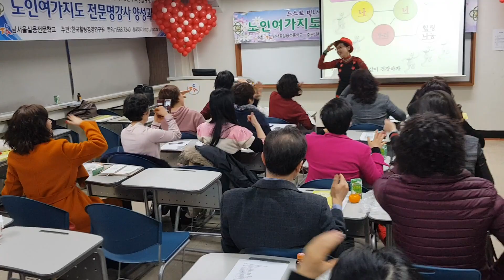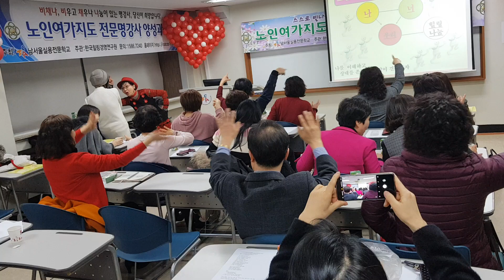노인여가지도 명강사전문지도사과정 힐링타임 박정선실장 몸풀기 문의 1566-7240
"노인여가지도(저자와함께) 명강사전문지도사과정
       프로강사,강사파견 시작됩니다.
일시 :2019년2월13일~5월1일
           (수)(12주)
시간:18시30분~21시
장소:남서울실용전문학교3층
수강료:50만원(카드결재가능)
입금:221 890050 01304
하나은행(남서울예술종합)
1회차:노인건강과 여가문화
2회차:노인심리및도형분석
3회차:힐링웃음코칭
5회차:노래코칭및음악치유활용법
6회차:컬러테라피및활용법
7회차:워크샵&미래비젼
8 회차:노인건강체조및
             프로그램진행법
9회차:오감놀이&뇌톡톡
10회차:미술치료및치유
11회차:전통 창의 실버놀이
12회차:피드백및프리젠테이션

특전
1,남서울실용전문학교
     학장명수료증 발급
2,"우수"수료생 한하여 "강사"기회부여
3,100% 출석시 명강사자격증 발급

특전: 대학로 명작극장 드림스쿨 뮤지컬 6만원 상당 무료 티켓 제공
최고급15만원 상당 영영크림 제공
☆재료비 교재비 별도(노인여가지도사)